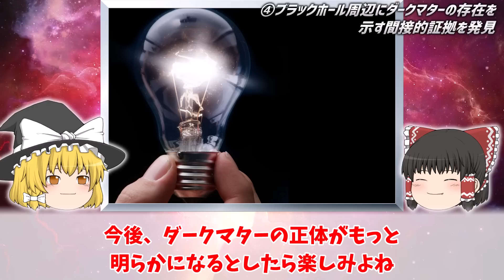【ゆっくり解説】天文学者も驚愕したブラックホールの話５選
天文学者も驚愕したブラックホールの話５選をゆっくり解説しました！

①高速移動する超大質量ブラックホールの軌跡
②観測史上最古の超巨大ブラックホール
③原始ブラックホールが初期宇宙を「凍らせた」可能性
④ブラックホール周辺にダークマターの存在を示す間接的証拠を発見
⑤ブラックホールがダークエネルギーの源であるという初の証拠を発見